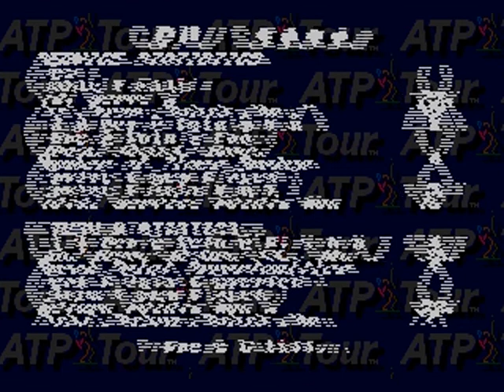The first Sega Genesis Romhack in 2022: ATP Tour Championship Tennis 2022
New Romhack released the 1st of January 2022, ATP Tour Championship 2022, featuring the following:

- Top 32 Players of the current ATP Ranking.
- New fonts.
- Designed portraits of the players inserted.
- Players' real data.
- Players' real style of play.
- Realistic physical aspects of the players.
- New DAC voices inserted into the game.
- New design for Hard court.